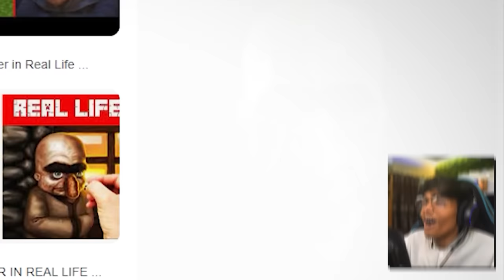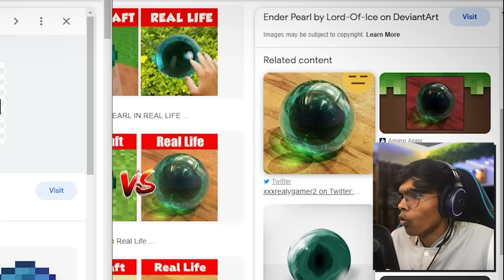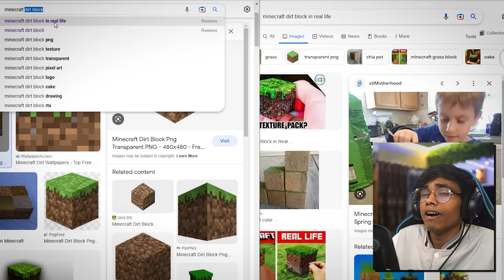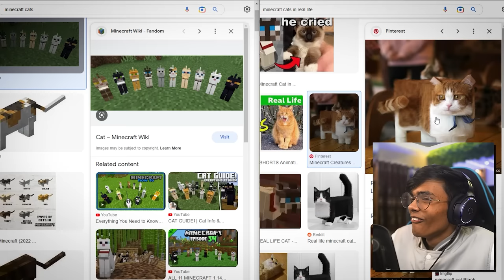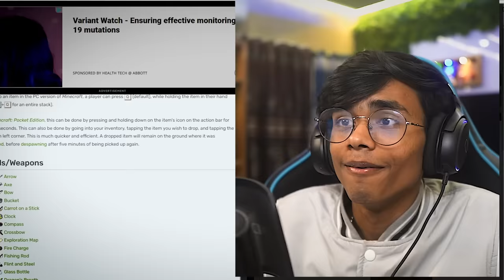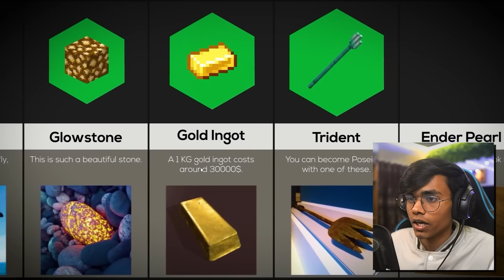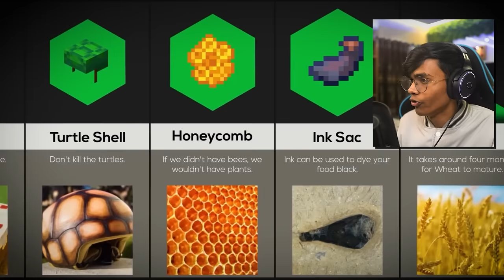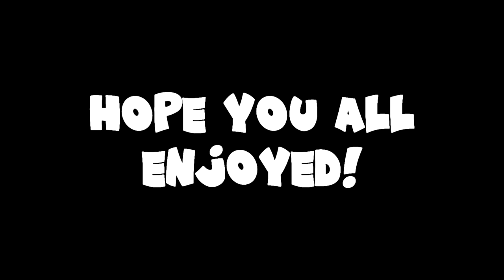Finding IF MINECRAFT Things Are In REAL LIFE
Wassup Gamers,

Today we are going to see and find minecraft things in real life.